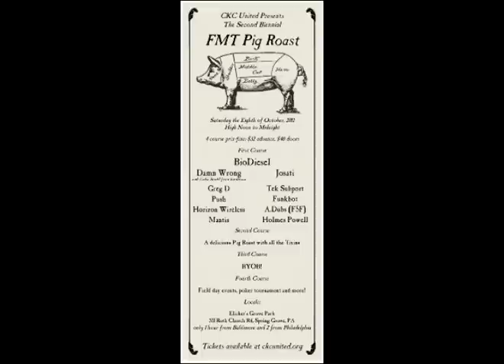MANTIS - Vision Collision [live]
Live recording of Mantis at the Brass Lantern with photo collage

Audio: Vision Collision (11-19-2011 at Brass Lantern)
recorded by Chris Kratz (PlusVibes Productions)

Special thanks to Luke Rolland , Tom Donkin , Mason Painter , Brooke Kerber , and Georgia Williams for their photograph contributions.